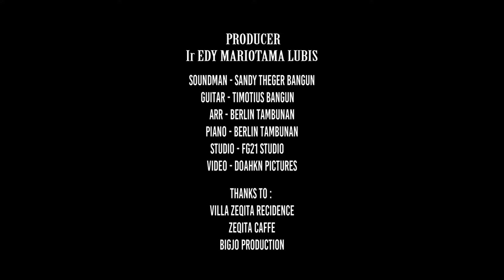Antha Pryma Ginting surindan Kubatang kopi-tribute to Mahendra Surbakti